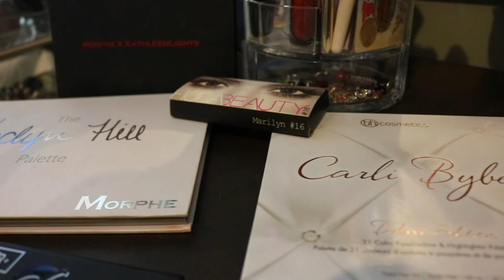Makeup By Galvan Intro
hi guys I am back after so long lol .
this is a video dedicated to some of my freelance work that I got inspired to recreated on some of my makeup models.
  thank you to my models for allowing me to record them and to trust me with my makeup skills.
IF YOU GUYS ARE INTERESTED I CAN DO A MAKEUP TUTORIAL ON ONE OF MY MODELS AND UPLOAD IT FOR YOU GUYS IF YOU GUYS ARE INTEREDTED ON SEEN THAT.

 ALL THE VIDEO RECORDING , EDITING AND IDEA, ALL THE CREDIT GO'S TO MY HUSBAND.

Originally produced by J white

    FOLLLOW US AND SUSBCRIBE TO OUR CHANNELS PLEASE!